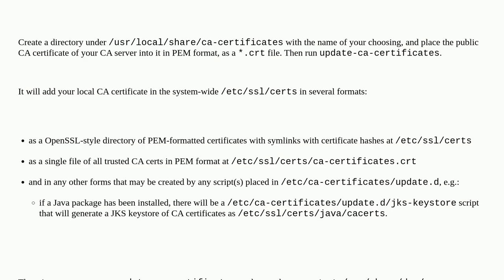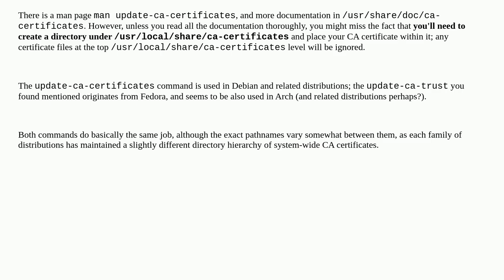Unix: How to add a local CA authority on an air-gapped host of Debian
How to add a local CA authority on an air-gapped host of Debian

A special thanks goes out to the community

  certificates